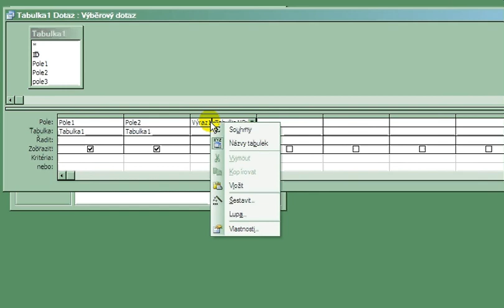Pole v Accessi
Nastavenie formátu hodnoty výberového dotazu v MS Access 2003